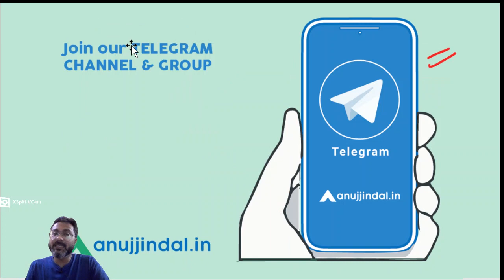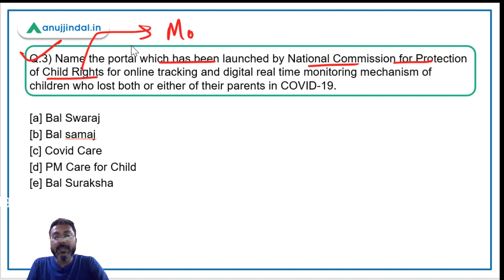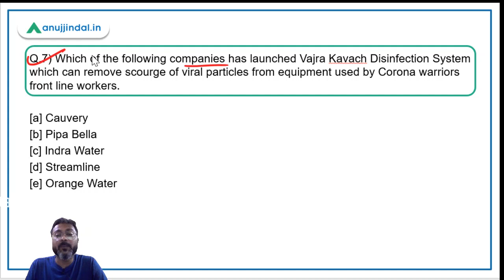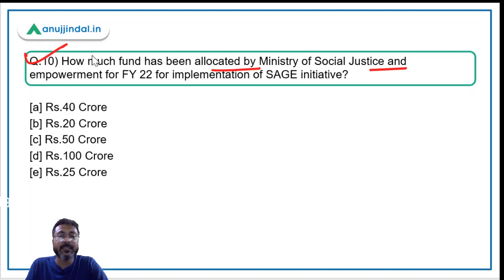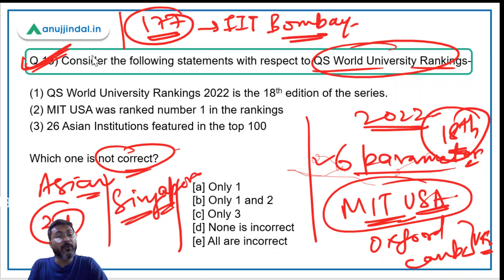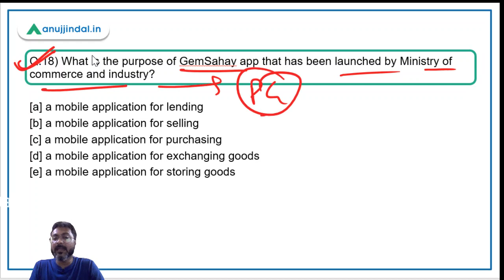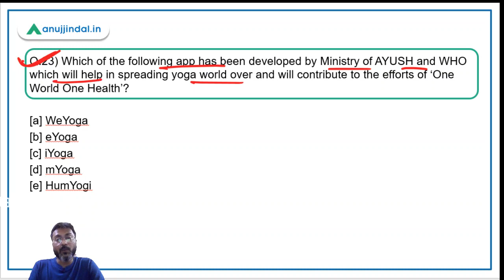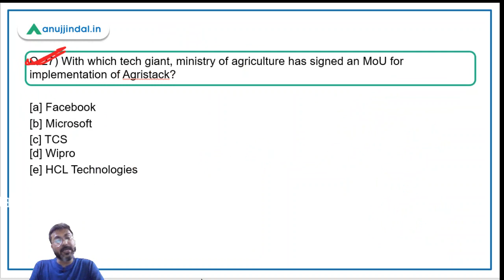RBI Grade B Current affairs | RBI Phase 2 | PIB 247 June Summary | by - Manish Sir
"Revision is the ONLY key to retain the facts"
Keeping this thought in mind, I have decided not only to conduct daily sessions but also to bring to you revision session to help you all in retaining whatever you have studied.

In this session we will discuss the summary of June through best questions.